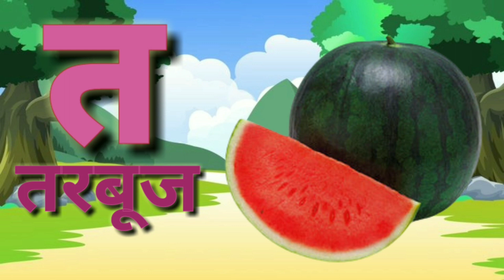aseanar|असेअनार|एबीसीडी |Aforapple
हिंदी मात्राएं मनोरंजक दृश्य से साथ
नर्सरी क्लास के लिए उपयोगी वीडियो
बच्चों को हिंदी पाई,मात्रा सिखाने की बेहतरीन वीडियो

सिखाएं मात्रा पहचानना वीडियो के माध्यम से

a se annar, aa se aam. Chote e se emli, bade ee se eekh. Chote u se ullu, bade uu se uun, k se kabootar, kha se khargosh, g se gamala, gh se ghar, hindi varmala a se lekr tk gyan tk, a se gya tk hindi varmala, hindi alphabet song, hindi swar,

hindi swar aur vaynjan
k se kabootar

स्वर              – अ आ इ ई उ ऊ ऋ ए ऐ ओ औ ऑ
अनुस्वार         – अं
विसर्ग            – अ:
व्यंजन           – क ख ग घ ङ

                      ष स ह (क़ ख़ ग़ ज़ ड़ ढ़ फ़ श़ )

संयुक्त व्यंजन      – क्ष त्र ज्ञ श्र

Hello Friends,
we provide all types of learning more videos for children that helps them a lot.